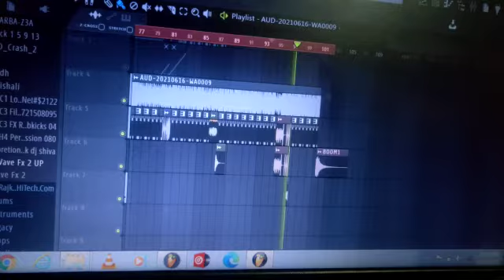रिजवाना डीजे साउड🎶